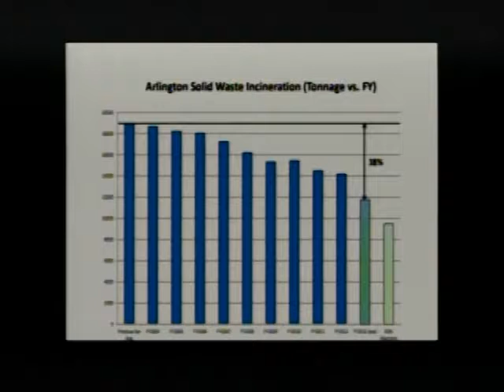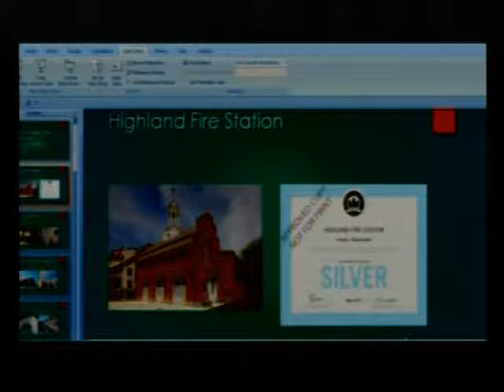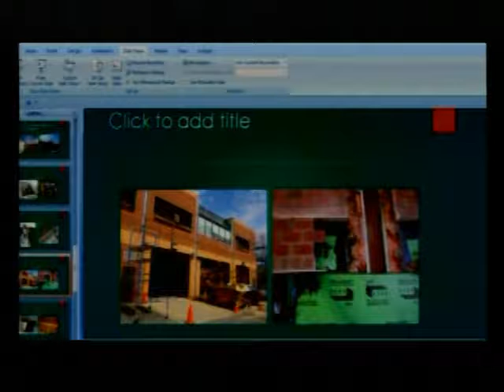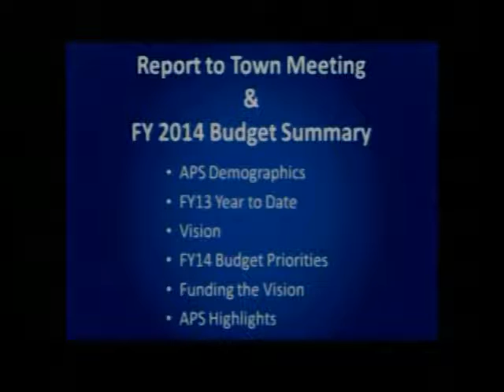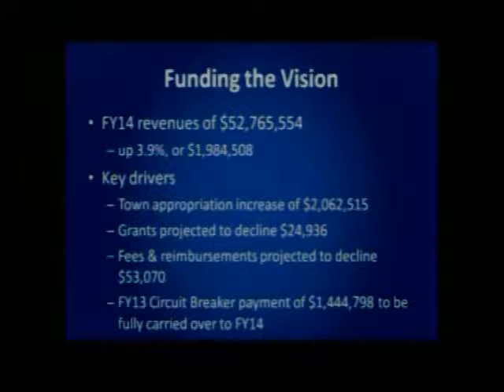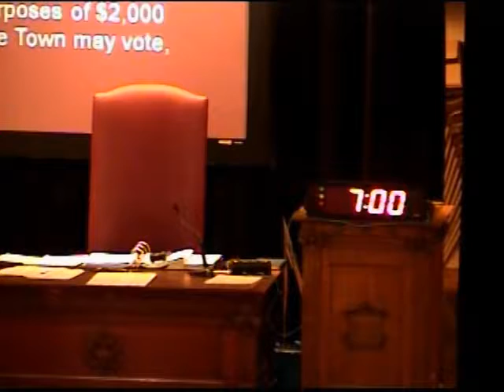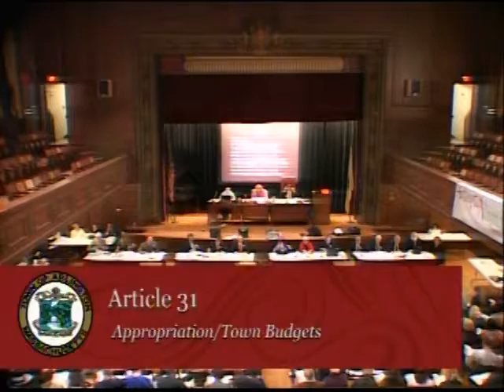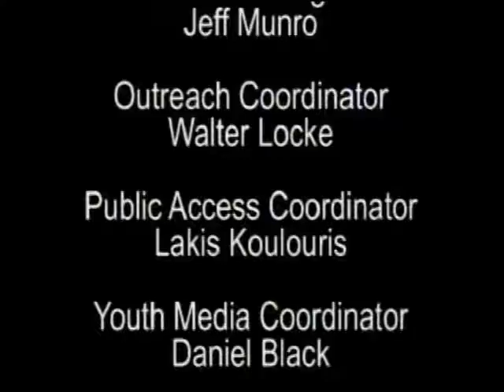Town Meeting - May 1, 2013